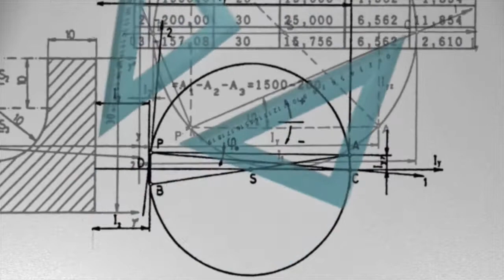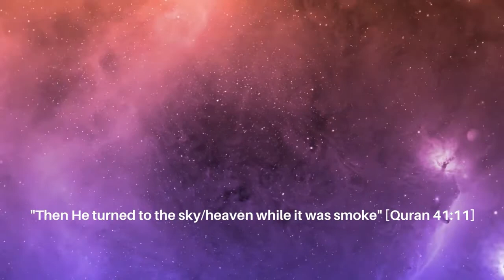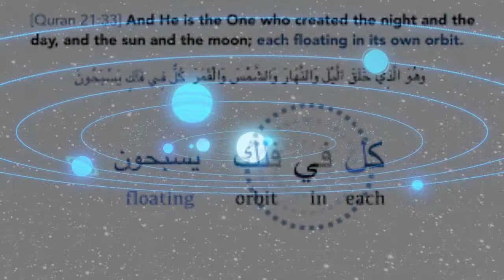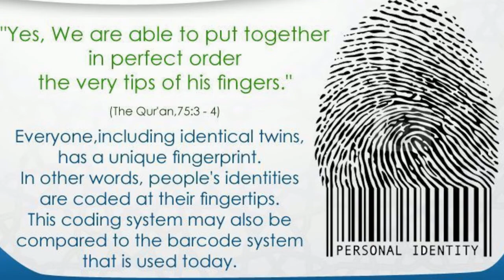Unveiling the Mysteries of the Universe: Quranic Insights on Scientific Discoveries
Explore the fascinating parallels between modern scientific discoveries and ancient Quranic verses. Journey through the origins of the universe, the smoke-filled chamber of the early cosmos, and the celestial dance of planets. Discover how the Quran, centuries ahead of its time, aligns with contemporary scientific understanding. Join us on a thought-provoking exploration that bridges the gap between faith and science.